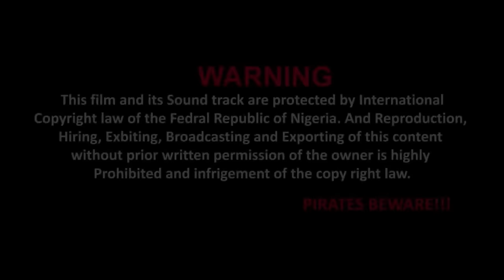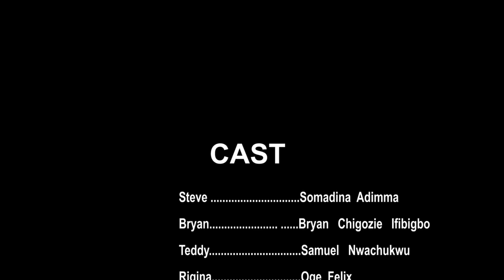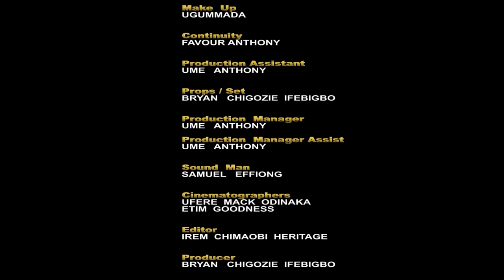It's Never Luck, It's Always God A TOUCHING TRUE STORY - A Nigerian Movie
This movie is about a struggle for a woman a man loves.